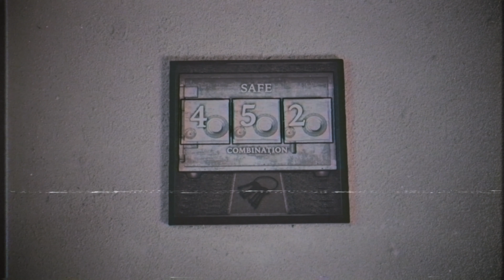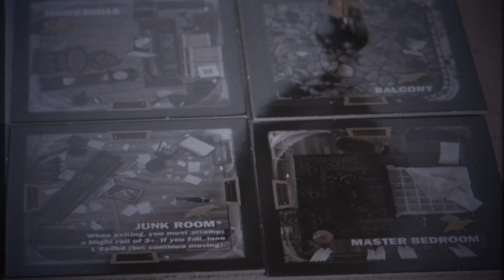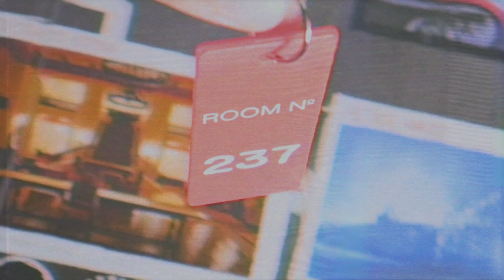Top 5 Horror Board Games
Tabletop Island 31 Days of October Presents... Top5 Horror Board Games?!

Mondays:  Not-So-Regular Regular Board Game Reviews
Wednesdays: Weekly Updates/Talks
Fridays: Vintage Board Game Reviews

Feel Free to join my on social media!
Twitter.com/Tabletop_Island

You can follow him on Instagram!